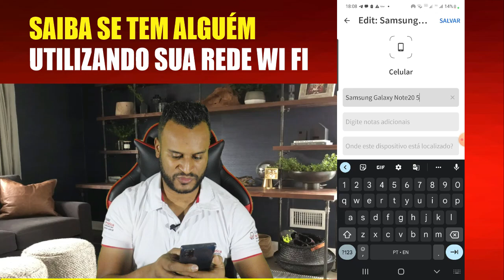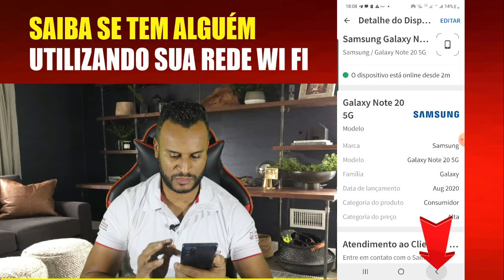Como saber quantas pessoas estão conectadas na minha rede wi fi?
Nesse vídeo eu explico como fazer pra saber quantas pessoas estão conectadas na minha rede wi fi

Se vc tem mais de  40 anos, e tá cansado de depender de filhos e netos para lhe ajudar a manusear seu celular, adqquira nosso treinamento e se torne independente, nesse curso você vai aprender desde de conceitos básicos aos mais avançados, e nunca mais vai depender de ninguem para manusear seu aparelho.